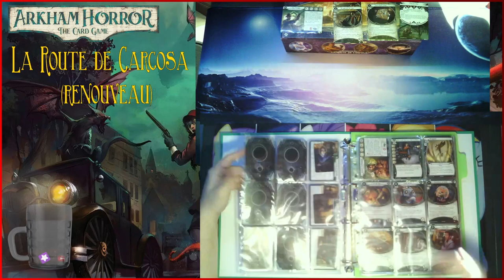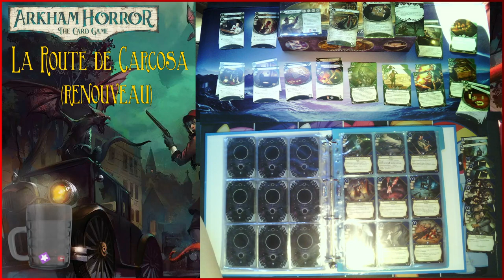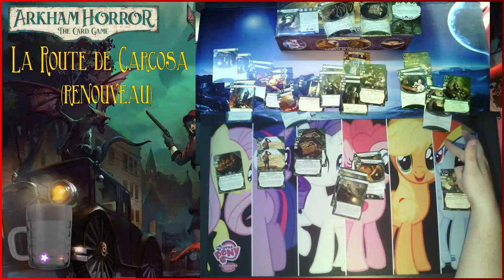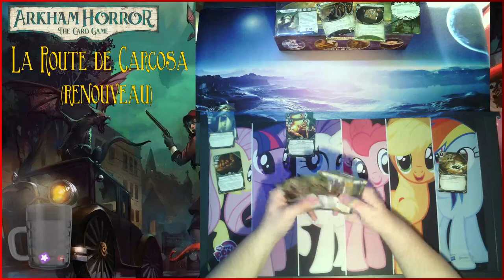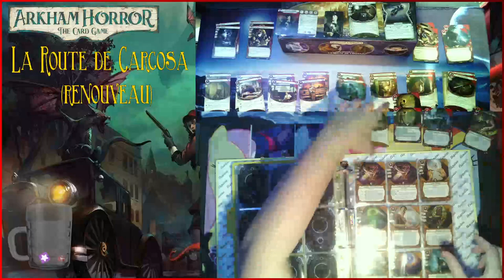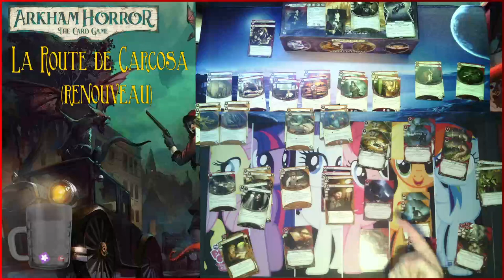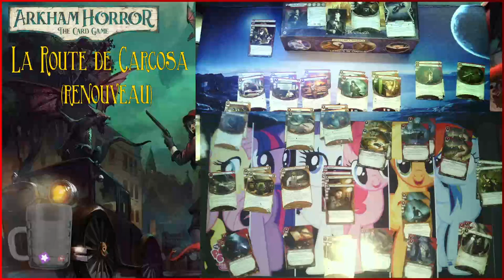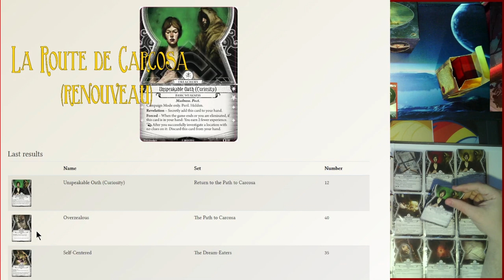C'est l'heure du Casting !| Renouveau de la Route vers Carcosa #1 (Deckbuilding) | Horreur à Arkham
Dans cette rediffusion de Live, nous préparons les 2 deck que nous utiliserons pour la campagne Carcosa en renouveau !